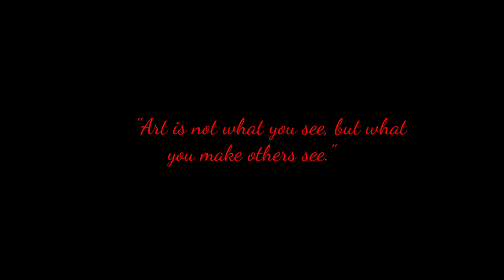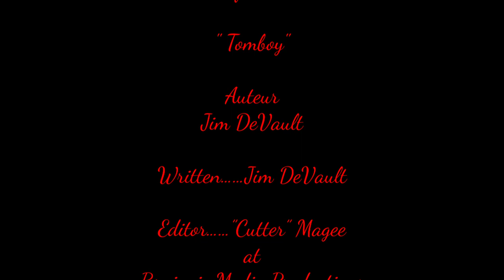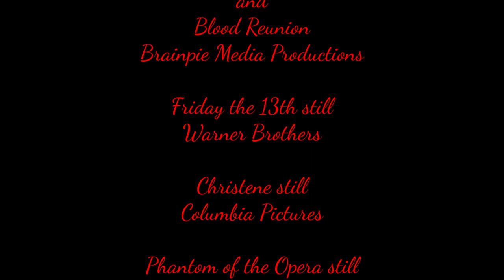Tomboy: a visit with L. Pellegrini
The filmmaker presents a short video essay centered around an pair of antique chalkware (molded plaster) statues, and the anonymity of their creator, of which very little is known. Placing the plaster figures in an historical setting, he paints a dark rendering of the statue in water media, while mourning the lost life story of the artist.